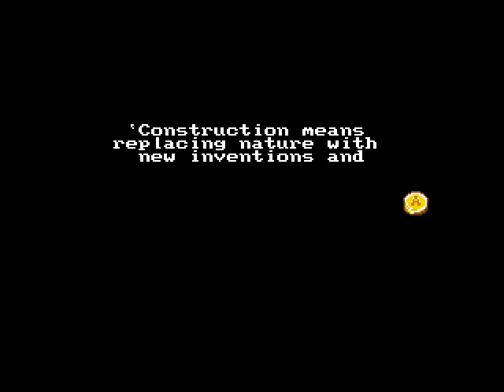Ballad of a Bloodline Deluxe Part 18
Besuch bei der Kathetrale